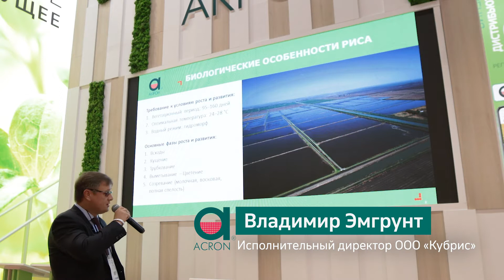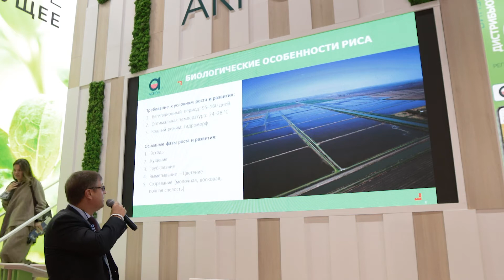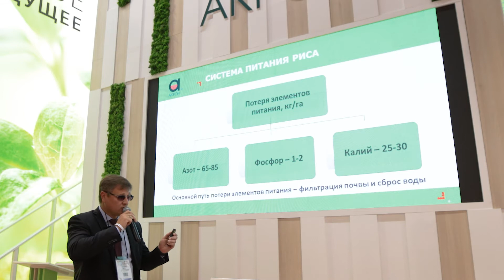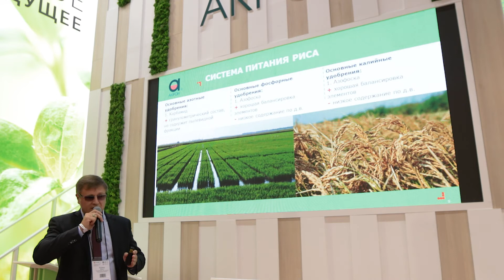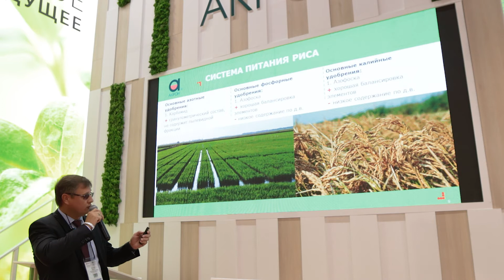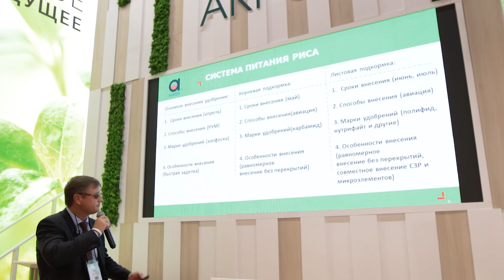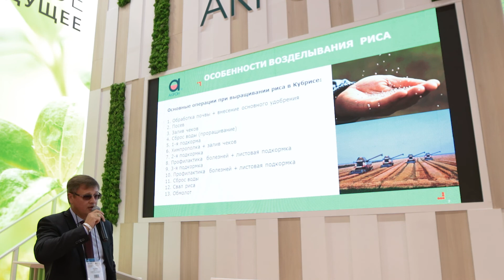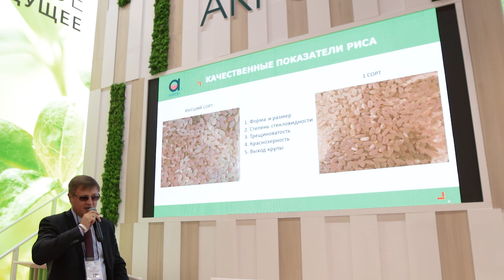Технологии возделывания риса в Краснодарском крае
На выставке «ЮгАгро 2021» на стенде «Акрон» Владимир Эмгрунт, исполнительный директор ООО «Кубрис» (агрохолдинг «Плодородие», входит в Группу «Акрон»), ведущего рисоводческого хозяйства Кубани, рассказал о технологиях получения высоких урожаев на Кубани.

Узнайте больше о биологических особенностях риса, о технологиях выращивания риса в Краснодарском крае, о почвоподготовке перед севом, о системе питания риса, о том, как стабильно получать урожайность «белого золота» более 75 ц/га.